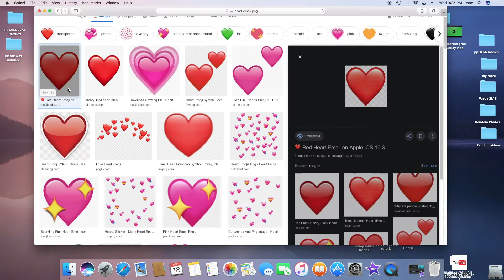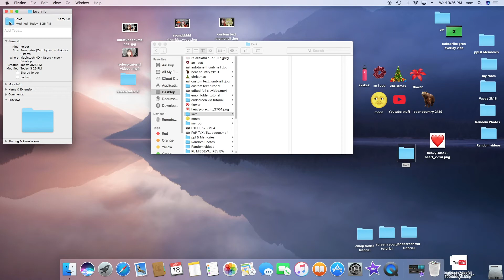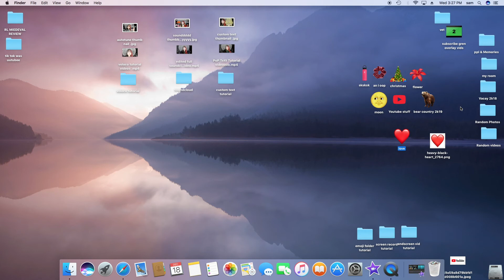HOW TO CUSTOMIZE COMPUTER FOLDERS ON YOUR DESKTOP | Turn Computer Folders Into emojis | 2019 / 2020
In this video I'll be teaching how to easily turn the boring folders on your computer into cute emojis or icons. This is great to make your desktop look less cluttered, it helps with organization, and makes it easier to find specific folders. This is also good if you have a certain theme, aesthetic, or color scheme because then your folders can match the vibe of your computer!

Edited all together by myself using iMovie

My Gear:

Camera:
Panasonic Lumix G7
As well as my iPhone 6 sometimes

Mic:
 Rode mic for camera audio
Snowball Ice Mic for voice overs

Editing software:
 iMovie

Lighting:
hpusn softboxes